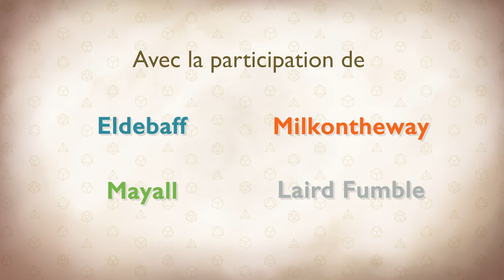Les Dés sont Jetés - Episode 24 Saison 1 - L'embuscade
La corne a été livrée au seigneur Aubechade mais notre groupe de héros s'en méfie et commence à le prendre en filature, privés d'un Eldebaff au nez coulant. Au détour d'une ruelle, ils sont encerclés par des malandrins...

0:00 • Intro et générique
2:03 • Episode 24 : L'embuscade

Avec la participation de :
MJ - Goldy
Eldebaff - Himaj